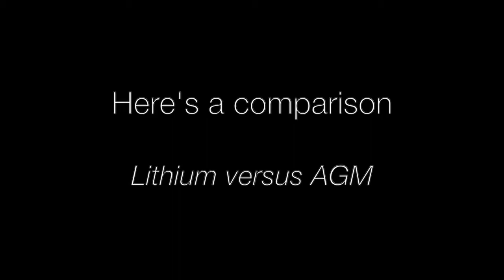Caravan Battery Recharging - Lithium versus AGM - Sportscruiser Caravans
Have you ever wanted to know the genuine difference between how quick a lithium and AGM battery will recharge? We decided to ask the experts (after, they supply us here at Sportscruiser Caravans with our complete energy systems!). Here's a short to-the-point video by David from Enerdrive on what the difference real is!